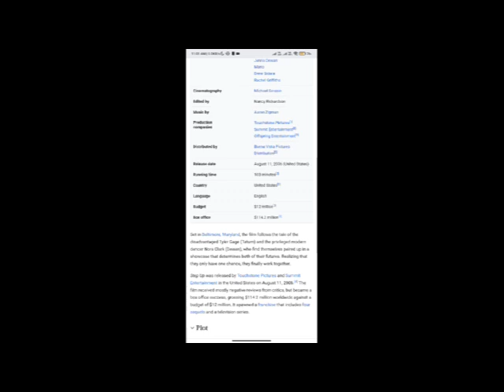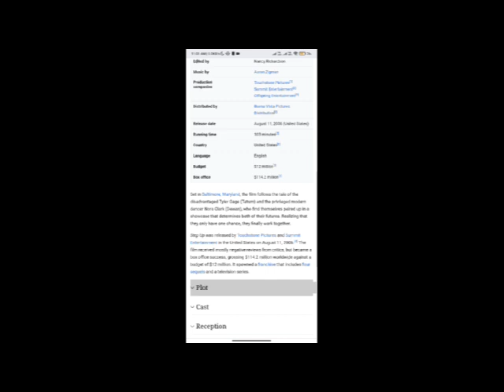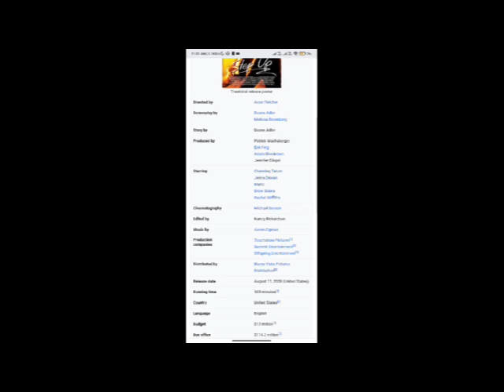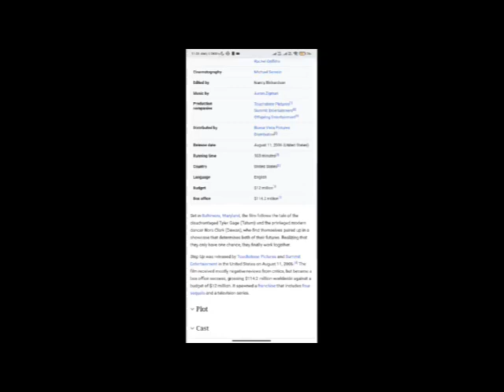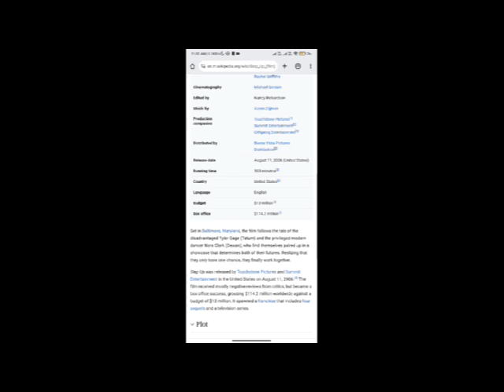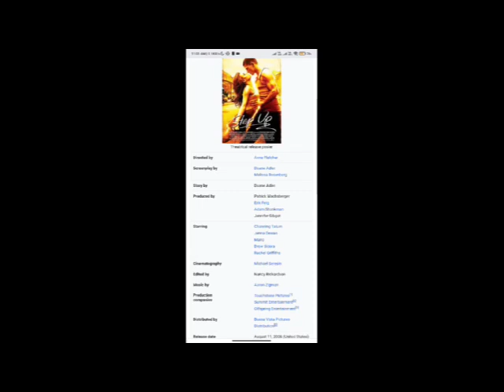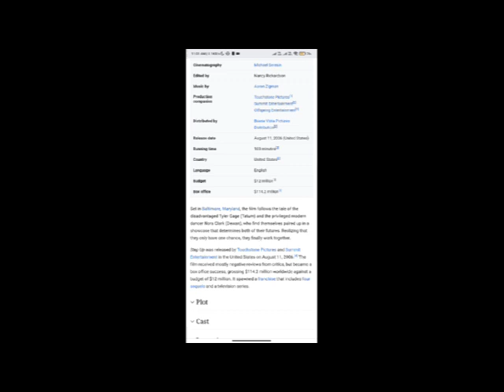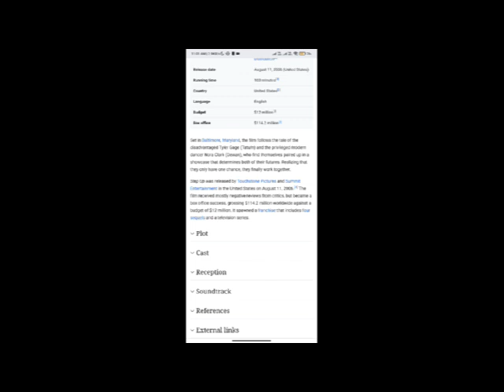Step Up Full Movie Facts & Review / Channing Tatum / Jenna Dewan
In this video we will tell you about fact and review of movie Step Up